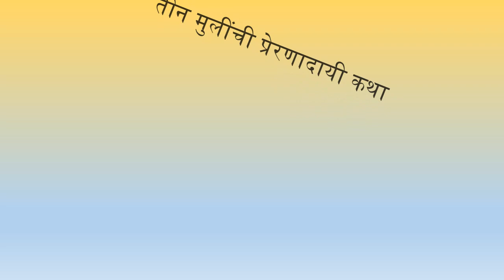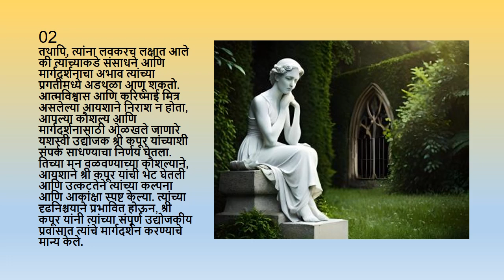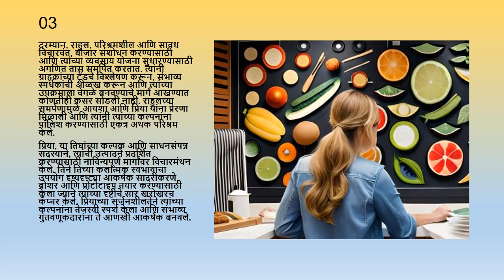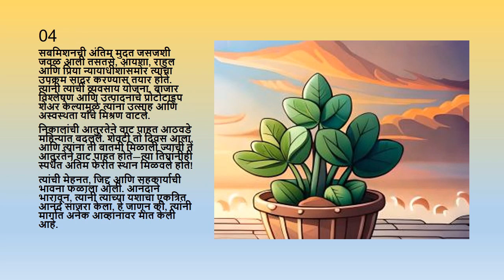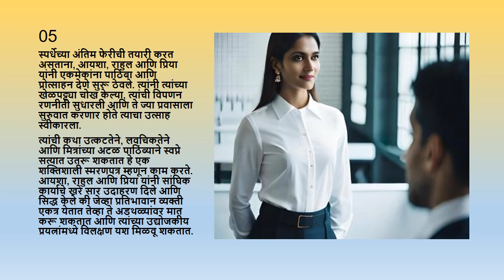तीन मुलींची प्रेरणादायी कथा